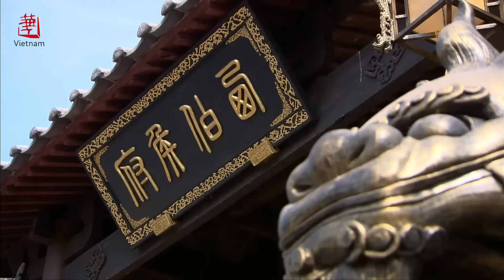PHONG THẦN: ĐÁT KỶ TRỤ VƯƠNG - Tập 43 | Phim Cổ Trang Thần Thoại Mới Nhất 2024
✤ Đạo diễn: Vương Vĩ Đình
✤ Diễn viên: Trần Kiện Phong,  Trương Hinh Dư
✤ Nội dung: PHONG THẦN - ĐÁT KỶ TRỤ VƯƠNG (Phần 1) là bộ phim cổ trang thần thoại kể về thời nhà Thương Trụ vương hôn quân tàn bạo hoang dâm vô đạo, nghe lời ái phi Đát Kỷ (hồ ly tinh biến thành) tàn hại trung lương, bách tính lầm than. Khương Tử Nha là đồ đệ của Nguyên Thủy Thiên Tôn trên núi Côn Lôn, vâng lệnh thầy xuống núi cùng Na Tra giúp Cơ Phát diệt Thương lập Chu.